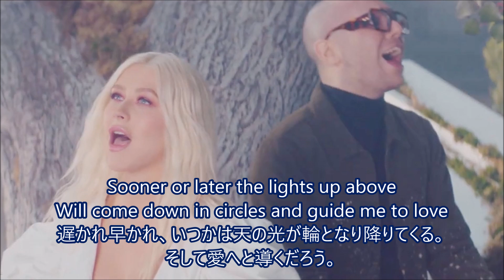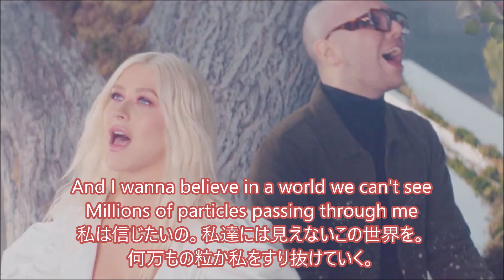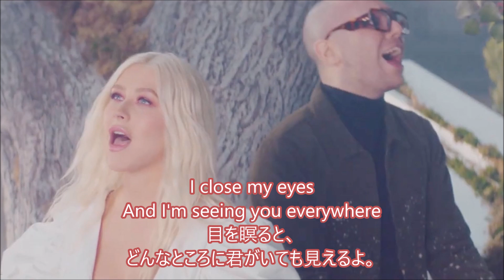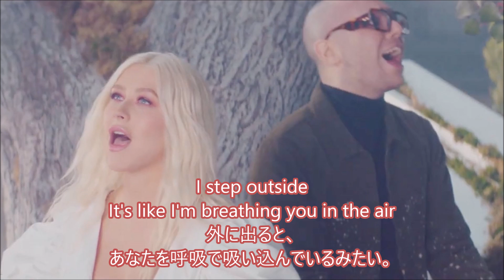洋楽 和訳 Christina Aguilera, A Great Big World - Fall On Me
Christina Aguilera, A Great Big World - Fall On Me

今回はChristina Aguilera, A Great Big WorldさんのFall On Meを訳させていただきました。

この2組のコラボと言えば"Say Something"を思い浮かべる人も多いと思います。

そして今回のこの曲は"Say Something"から6年ぶりにコラボしたこの2組による楽曲で
前作に負けないラブソングになっています。

A Great Big Worldさんの楽曲はいつも穏やかで清廉潔白、心穏やかにさせてくれます。
そしてスーパー実力派のChristina Aguileraさんの歌唱力が合わさってとんでもない大作へになるのですね。

壮大な世界観を味わえる1曲です。